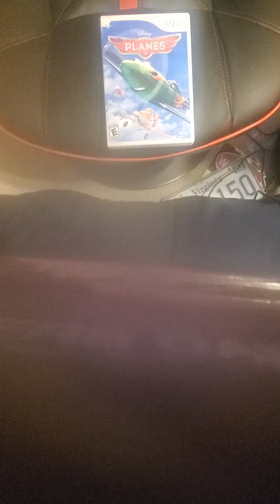dinsey planes video game old dog new tricks soundtrack 14 with comments